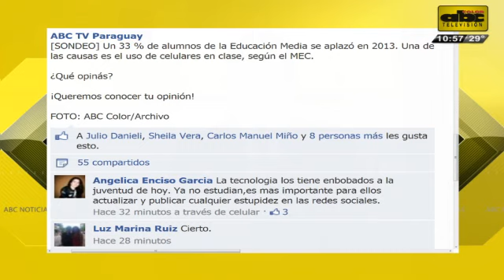Microinformativo 9 de Enero